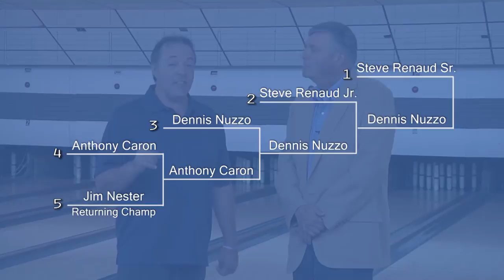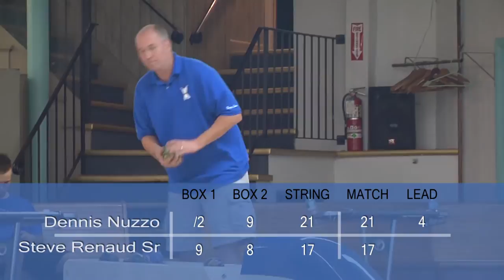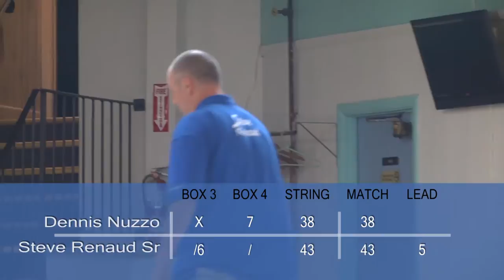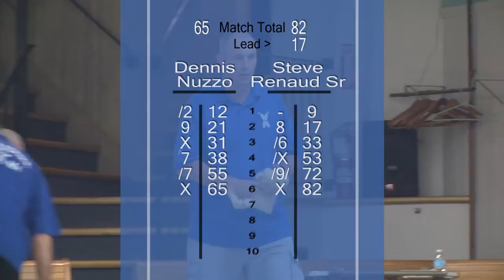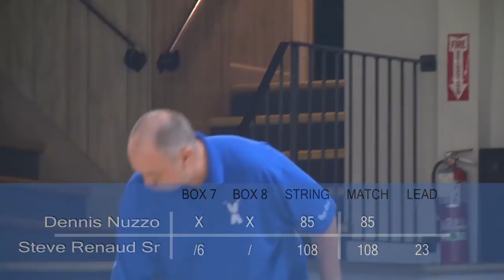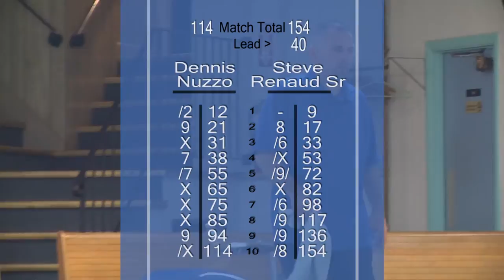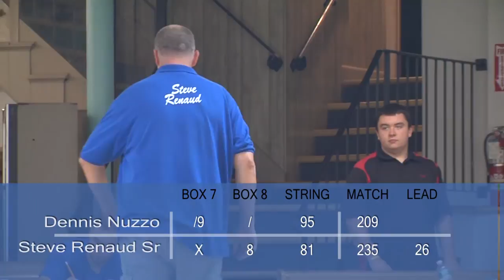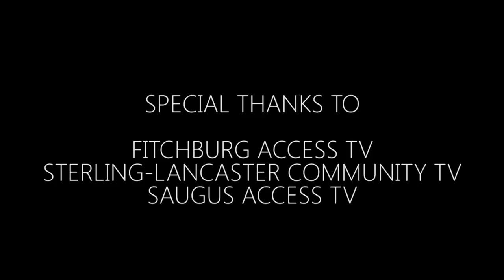S2:E4 - King of the Palace - Match 4 - September 2013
Match 4: #3 seed Dennis Nuzzo vs #1 seed Steve Renaud Sr. King of the Palace Candlepin Bowling Ladder Series. Tournament held on September 28, 2013.